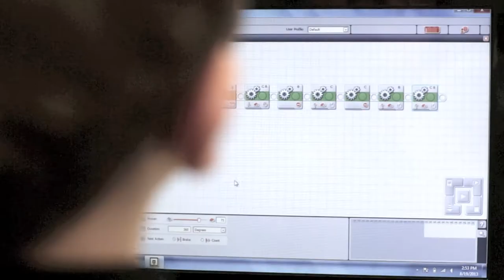Ben Lippen Middle School Robotics Team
Ben Lippen Robotics directly addresses the "Four C's" that are the core of BL's educational philosophy: Communication, Collaboration, Critical thinking, and Creativity. These four components are vital to the success of our team.